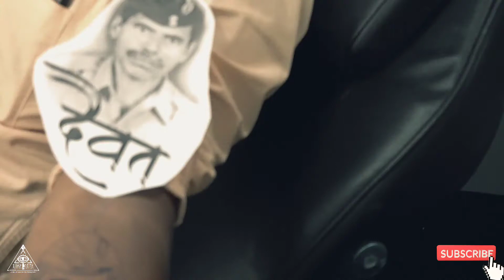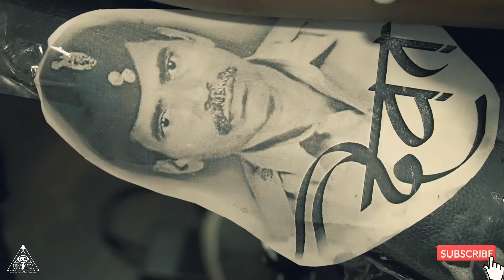LEARN PORTRAIT TATTOOING | HOW TO MAKE PORTRAIT TATTOOIN HINDI| PORTRAIT TATTOO TUTORIAL.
HOW TO TATTOO REALISTIC PORTRAIT TATTOO | IN HINDI | LEARN PORTRAIT TATTOO | TATTOO TUTORIAL.

topics covered.

😍 Make your desired tattoo design by BHARAT.DHAROLIYA @inkfinitetattoo nashik Maharashtra.
 AN GOA. One of the best tattoo artist in india.

 We are a talented team 😍  of award-winning tattoo designers, illustrators, painters, and visual artists .Headed by India's one of the finest tattoo artists, Supertalented  Bharat Dharoliya
Inkfinite Tattoo Studio is rated as the most creative tattoo studio in india